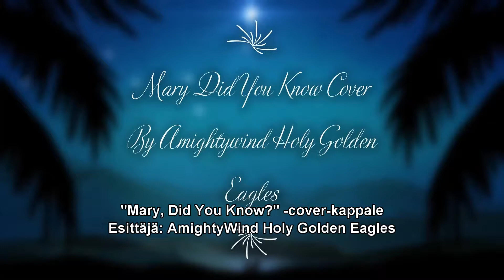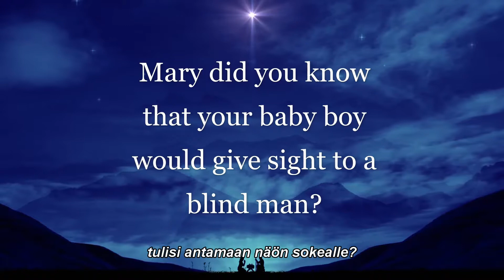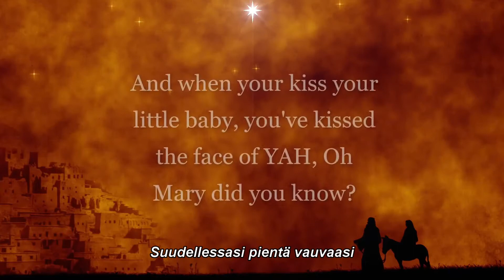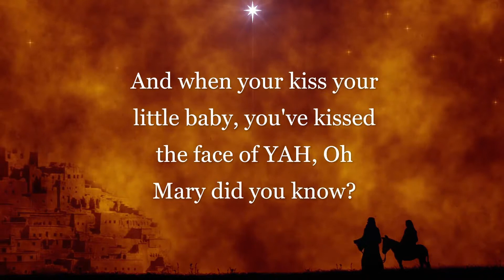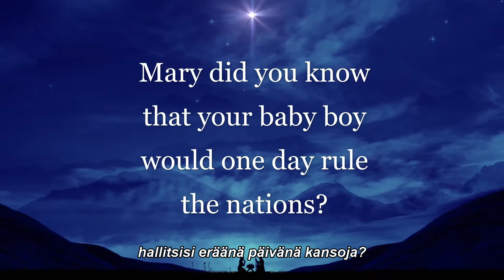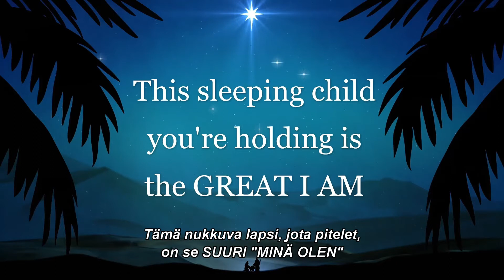"Mary, Did You Know?" (Maria, tiesitkö?) -cover-kappale – Hyvää syntymäpäivää, YAHUSHUA (Jeesus)!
"Mary, Did You Know?" (Maria, tiesitkö?) -cover-kappale

Esittäjä: AmightyWind Holy Golden Eagles

Hyvää sukkotia/lehtimajajuhlaa
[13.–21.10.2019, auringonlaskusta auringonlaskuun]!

Hyvää syntymäpäivää, YAHUSHUA (Jeesus)!